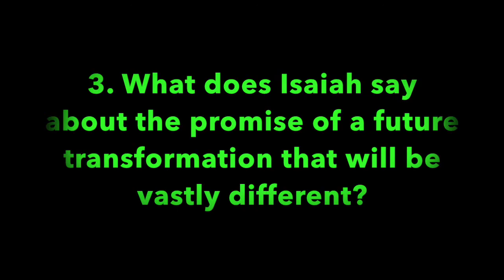Pleasant Green Sunday School Lesson 5-9-2021, Rev. Mary Tillman